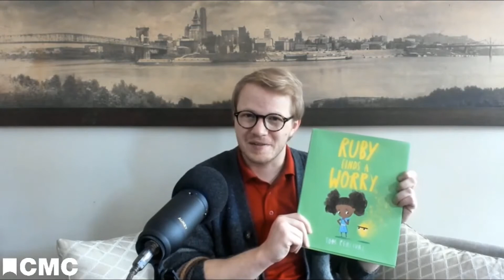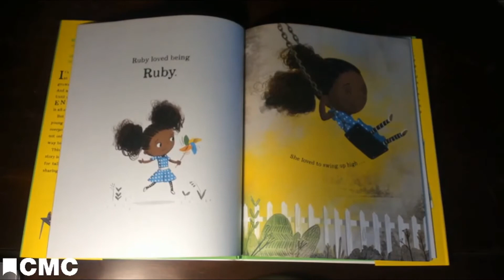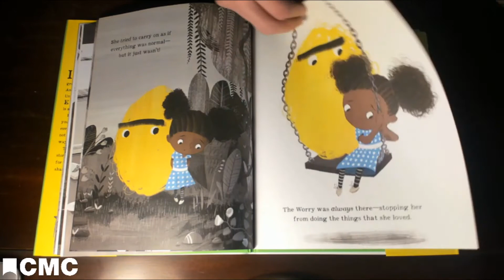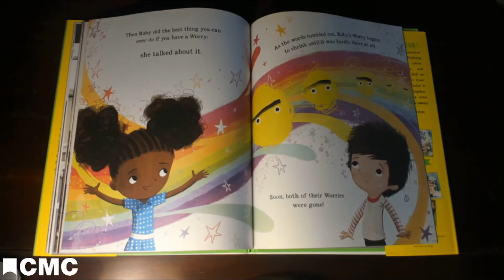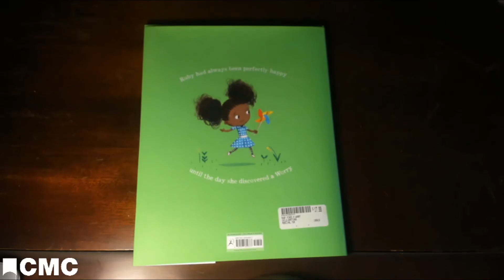CMC Story Time: "Ruby Finds a Worry"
Today's story: "Ruby Finds a Worry" written and illustrated by Tom Percival.
Reading to children daily stimulates their brains and helps them learn new words.  Join Cincinnati Museum Center for Story Tree Time to keep the little ones in your lives engaged!